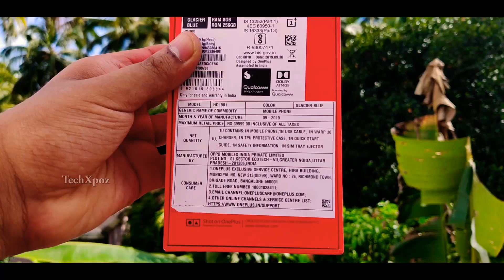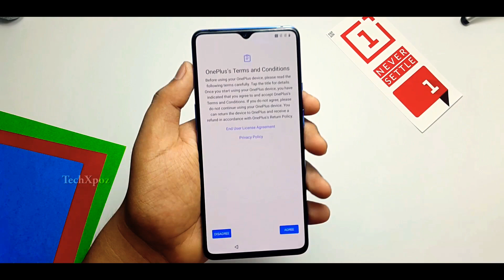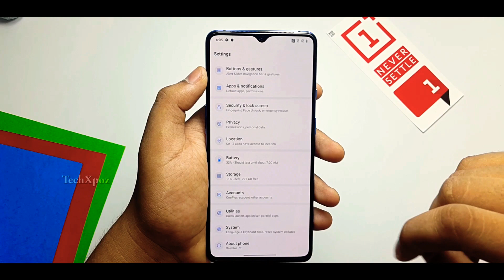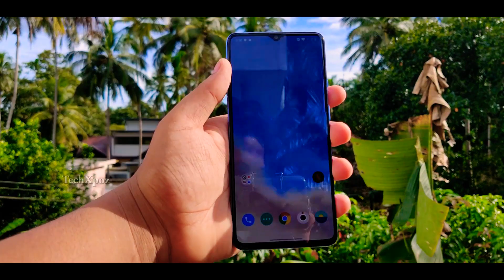ONEPLUS 7T | Is it worth Buying in 2019? | OnePlus 7T വാങ്ങണോ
OnePlus 7T, is it worth for the price? Is it worth for upgrading in 2019? Doed the T makes any difference? Watch the video.

Oneplus 7t is one of the latest oneplus smartphone model which you can buy under 40000 rupees. Watch before buying OnePlus 7T Malayalam.

oneplus ന്റെ ഏറ്റവും പുതിയ സ്മാർട്ഫോണുകളിൽ ഒന്നായ oneplus 7t. ഈ ഫോണിന്റെ unboxing ഉം features ഉം ആണ് ഇന്നത്തെ വീഡിയോ.

oneplus 7t വാങ്ങാൻ പ്ലാൻ ഉള്ളവർ കാണു.

⭕Buy Link⭕